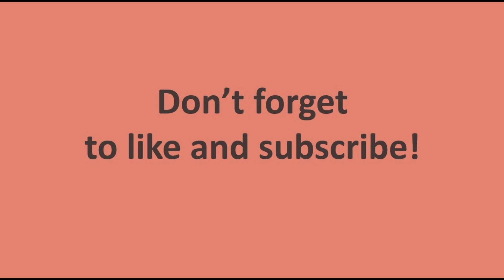Falling in Love with David Joy and Stephanie Meyer: A Meter Cute Interview with Jessica Raney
In this episode of the Meter Cute Interviews, I chat with Jessica Raney about her latest book Root and Bone, as well as the joys of writing Appalachian Supernatural Noir/ Dark Appalachia and how to figure out your options as a kid growing up in a small town and cats, cats, cats!

To buy Jessica's latest

To explore the American Museum of the House Cat in Western North Carolina